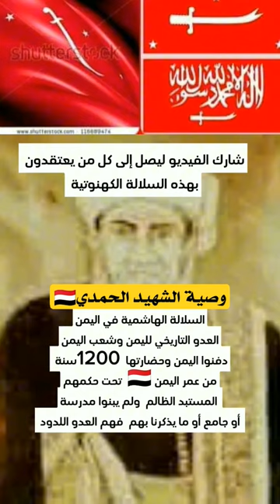الشهيد إبراهيم الحمدي والدولة الهاشمية الامامة